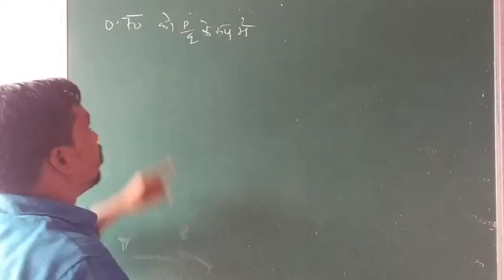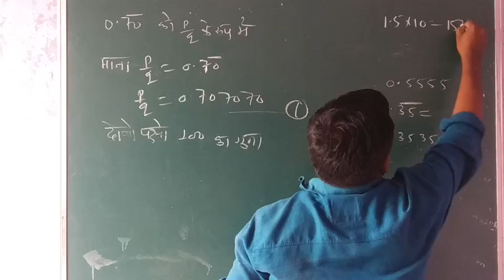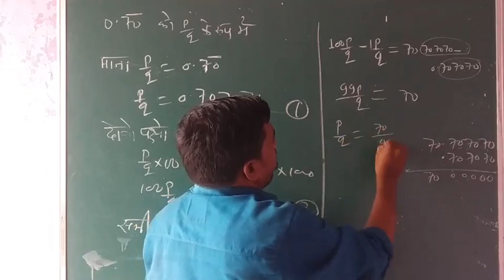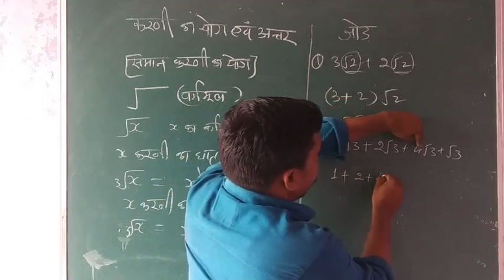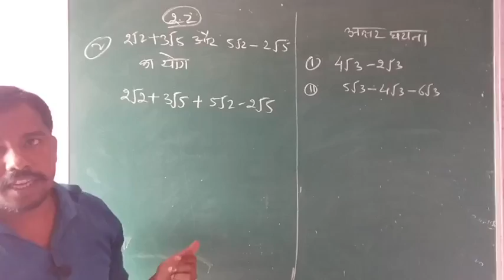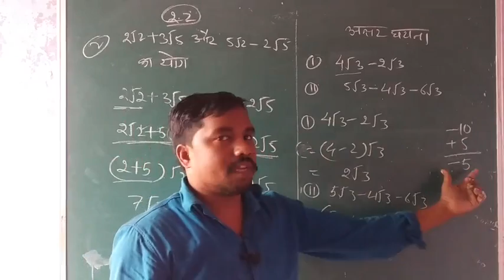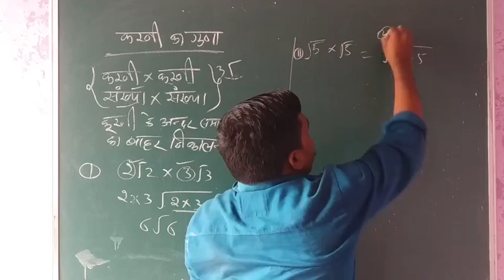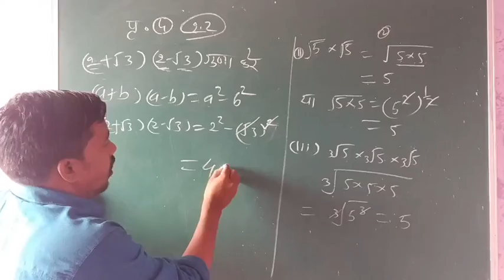cg board class 9th maths chapter 2। परिमेय संख्या प्रश्नावली-2.2। Rational Number Questionnaire 2.2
cg board class 9th maths chapter 2।। cg board class 9 maths solution ।। परिमेय संख्या कक्षा 9।। परिमेय संख्या प्रश्नावली-2.2।। परिमेयकरण करना, Rationalization of denominator ।। Rational Number Questionnaire 2.2

प्यारे विद्यार्थियों आज की कक्षा में हम कक्षा 9वी गणित अध्याय 2 परिमेय संख्या  प्रश्नावली 2.1 के प्रश्न 1, 2 ,3 ,9  के सवालों को साथ ही प्रश्नावली 2.3 करणी का योग और अंतर  गुणा multiply पढ़ने जा रहे हैं
 या कक्षा 9th गणित एनसीईआरटी बुक  cg baoard book से पढ़ने जा रहे हैं साथ ही साथ यहां हमारे देश के सभी राज्यों में पुस्तकों में यह सम्मिलित है सभी विद्यार्थियों के लिए उपयोगी है सभी स्टेट राज्य के विद्यार्थी इस वीडियो से सीख सकते हैं
परिमेय संख्या का योग ( जोड़) और अंतर ( घटाना)
को बहुत सरल और नये ट्रिक के साथ पढ़ेंगे

कक्षा दसवीं गणित के विडियो लिंक
निर्देशांक ज्यामिति प्रश्नावली 2 & 3

Active to passive voice